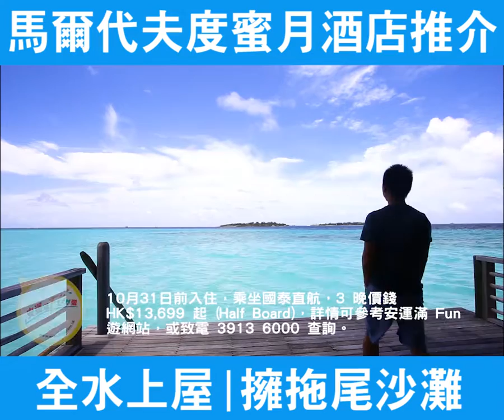【馬爾代夫 Cocoa Island By COMO 】人間天堂的馬代 Resort!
【馬爾代夫點選酒店好？】

通常好多人選馬代既酒店，都主要留意下靚唔靚，好少人會留意是「細島」或是「大島」，Cocoa Island 是細島，大約半個鐘就可以行完整個島，同埋細島有細島既方便，因為由房去餐廳食飯，去浮濳等等都唔洗行咁遠，唯一少少缺點是島上只有一間餐廳。

訂房和價錢可以參考安運滿 Fun 遊網址：
10月31日前入住 ，乘坐國泰直航，3 晚價錢 HK$13,699 起 (Half Board)、4 晚 HK$18,499 起 (Full Board) ，4 晚萬 8 又是 Full Board 價錢唔算好貴，詳情可參考安運滿 Fun 遊網站，或致電 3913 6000 查詢下。

Cocoa Island 仲有個拖尾沙灘，影婚照特別靚既，大家睇我既航拍片就見到。

Runhotel 搵酒店 | 介紹世界各地不同的酒店